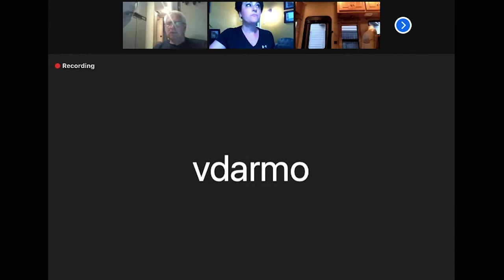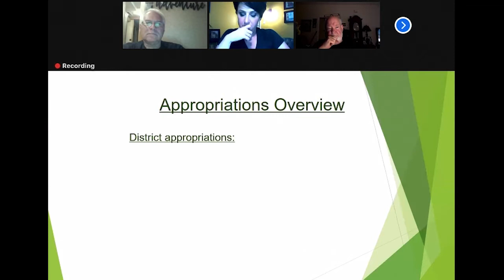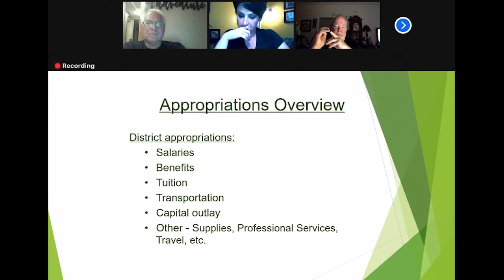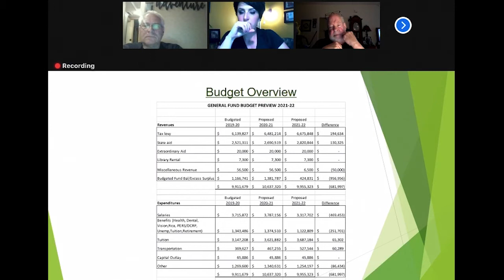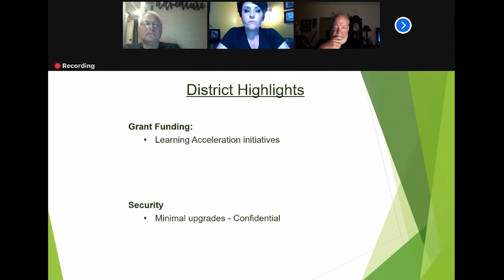Delanco Board of Education Meeting | May 5, 2021